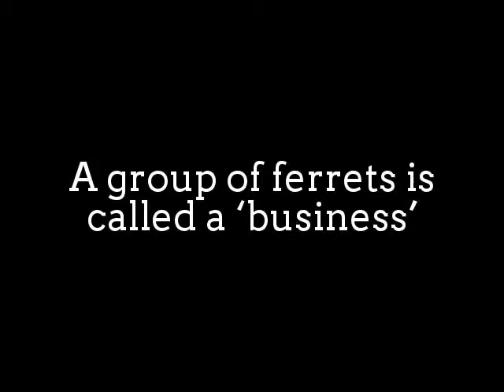Ferret Playing Water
Ferret (Mustela putorius furo) is the domesticated form
of the European polecat, a mammal belonging to the
same genus as the weasel, Mustela of the family Mustelidae.

They typically have brown, black, white, or mixed fur.
They have an average length of 51 cm including a 13 cm tail,
weigh about 1.5–4 pounds, have a natural lifespan of 7 to 10 years.

Ferrets are sexually dimorphic predators with males being
substantially larger than females.
Ferrets spend 14–18 hours a day asleep and are most
active around the hours of dawn and dusk.
Most ferrets will live happily in social groups.
A group of ferrets is commonly referred to as a "business".
They are territorial, like to burrow, and prefer to sleep
in an enclosed area.